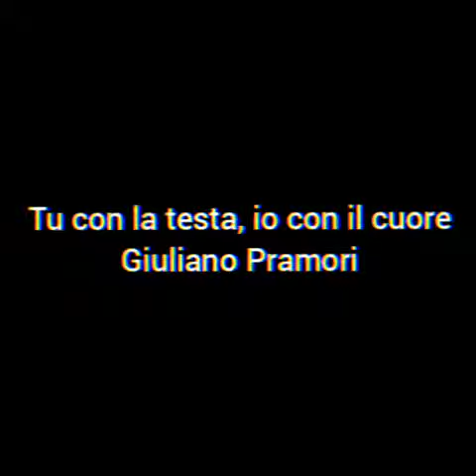cover- Piero Ciampi -